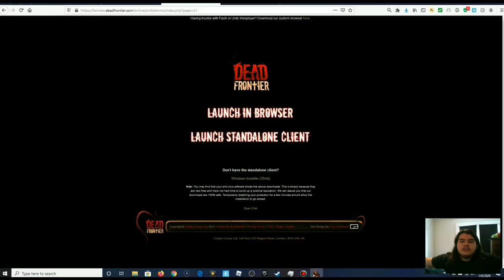DEAD FRONTIER! Wasteland Grinding+Storytime! The time I Nearly lost my life.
Thank you guys so much for watching I hope you enjoyed this episode of: Dead frontier. Sorry most of these story times will be more or less negative that's just mostly what I got. I wanna clarify that *I do not do drugs* AND I DO NOT CONDONE THE USE OR SALE OF DRUGS! You should not be injecting,Snorting,Inhaling,tasting,eating,popping, Ect Any sort of drug unless prescribed by a DOCTOR!
And I mean an actual doctor not Dale down the street.